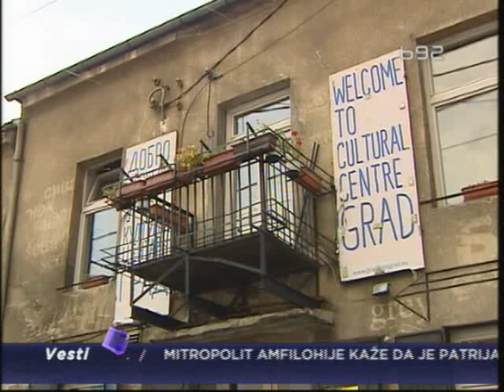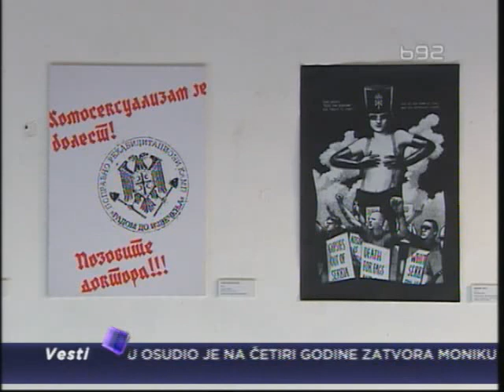IDAHO Belgrade 2013 - prilog na TV B92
17. maj, Međunarodni dan borbe protiv homofobije i transfobije (May 17th, International Day Against Homophobia And Transphobia - IDAHO) @ KC Grad